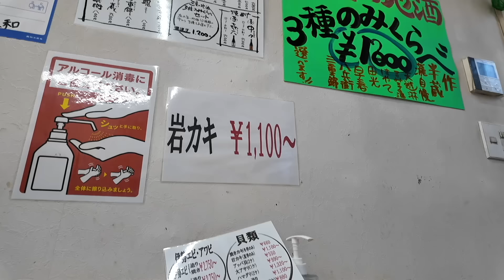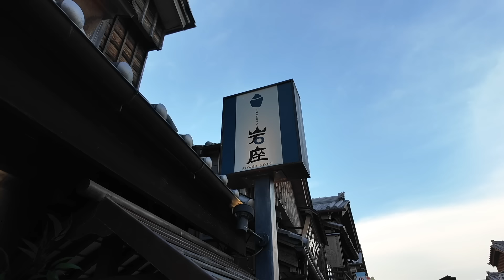【丸山ぷらべ京都・伊勢旅行】伊勢で食って飲んでお参りして食って食って食った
丸山礼 (27)
ものまねタレントYouTuber